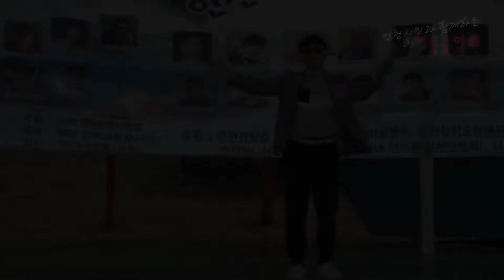에버 28회 기획공연 가수 유성균 - 진또배기 (이찬원)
2022년 무의도 하나개해수욕장에서 열린 '인천시민과 함께하는 여름음악회'